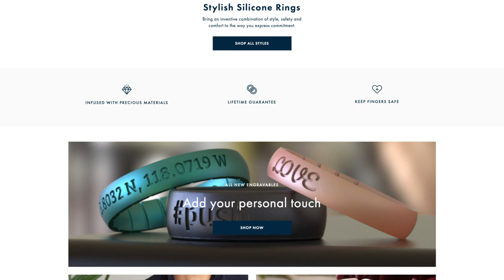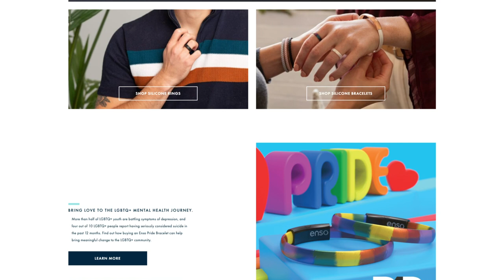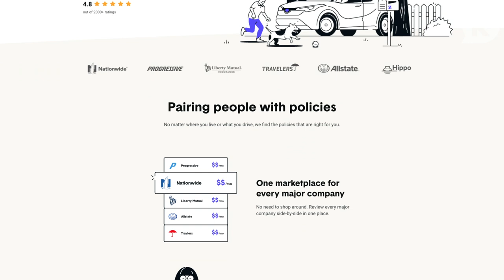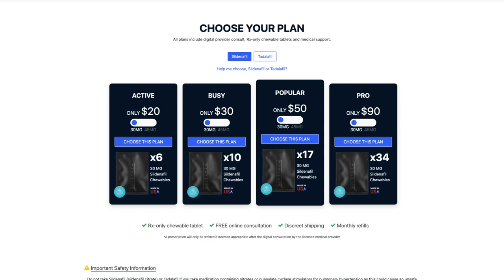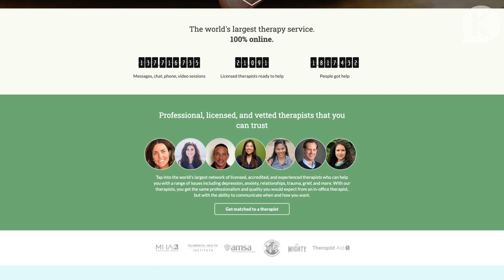Elizabeth Kolbert: Should We Have Dominion Over Nature?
Rainn and Reza sit down with author Elizabeth Kolbert to tackle the profound question: Should We Have Dominion Over Nature?

MAGIC SPOON
to grab a variety pack and try it today!

THE ZEBRA
Start comparing quotes for free today by visiting THE ZEBRA dot com slash MILKSHAKE